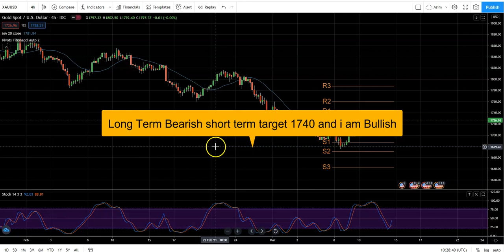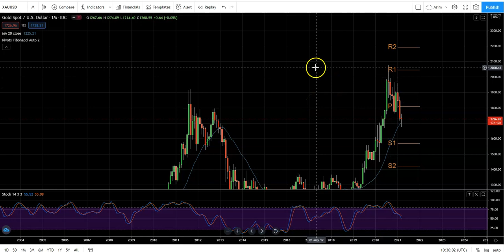Gold Price Prediction -GOLD Analysis Today - XAUUSD Technical Analysis - Forecast 15th March 2021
Gold Price Prediction 🥇 ( XAUUSD ) - GOLD Analysis Today - XAUUSD Technical Analysis - Forecast Forecast 15h March 2021